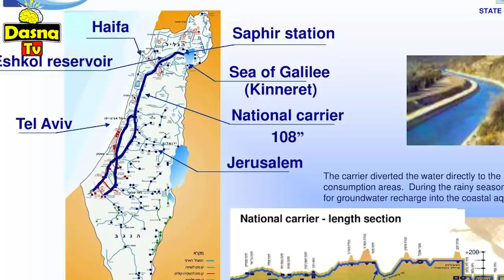(ተኣምራታዊ ለውጢ ) - ማይ ባሕሪ ዝስተ ማይ ዝቀየረት ሃገር -16/06/2021